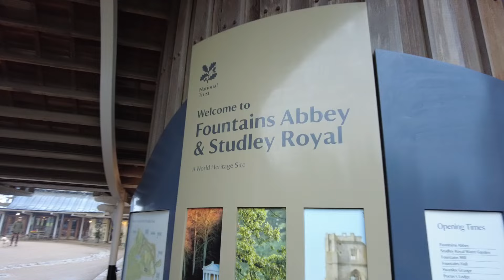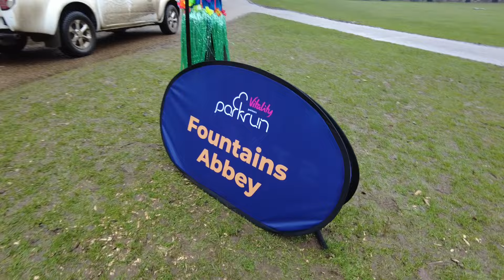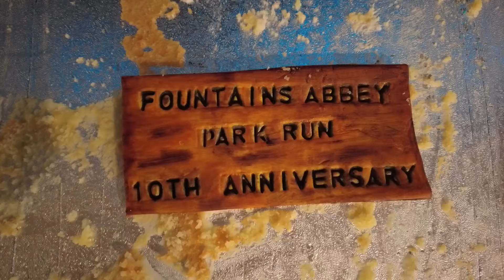The 10th Birthday at the 2nd Most Beautiful parkrun in the World! Fountains Abbey parkrun is 10!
Our plan had been to head elsewhere, but when I realised that it was the 10th birthday at one of my all-time favourite parkruns then we couldn't stay away!

As always, this parkrun didn't disappoint. Running in such a stunning setting always feels like a blessing. This incredible UNESCO World Heritage Site is such a brilliant place for a parkrun, and it really shows off the fantastic relationship that parkrun has with the National Trust.

If you've not visited yet, then you're going to want to add Fountains Abbey parkrun to your list!

Huge thanks to everyone involved in bringing us this incredible parkrun over the past 10 years. It really is something to be proud of.

Some useful links are below.

Happy running,

Nicola :)